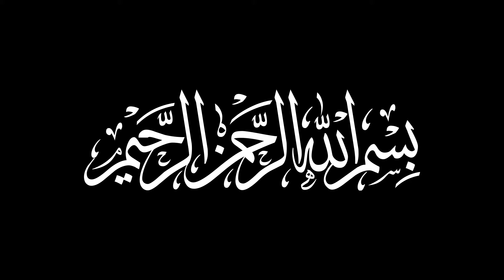IONA's 8th Islam Conference Imam Tauheed Rashed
IONA's 8th Islam Conference by: Tauheed Rashed